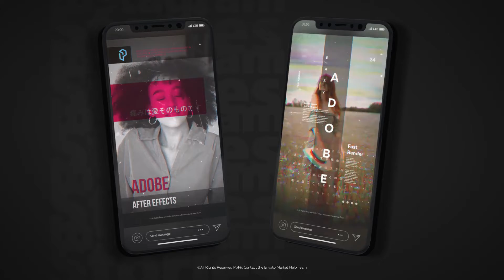Instagram Stories Slides Vol 42 for After Effects 2021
INSTAGRAM STORIES
Project features: